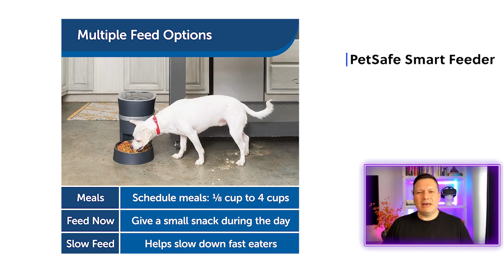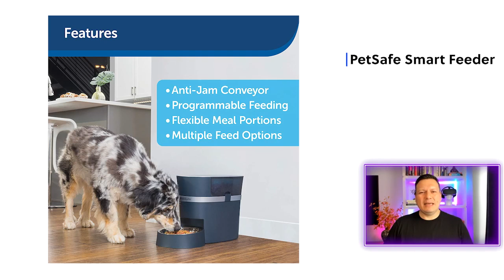Pet Supplies PetSafe Smart Feed Automatic Pet Feeder for Cat and Dogs, Wi Fi Enabled for iPhone an